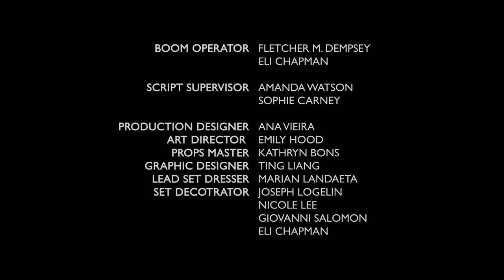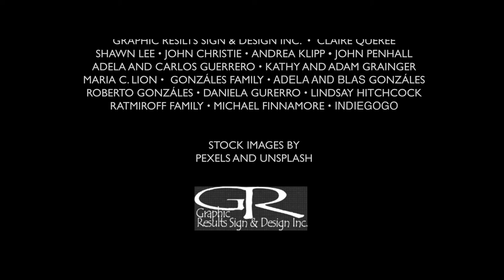Tick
Short Film written, directed and produced by Adriana Guerrero. 2018.